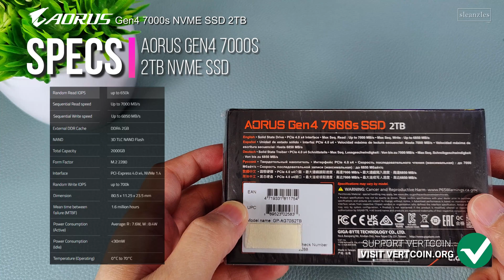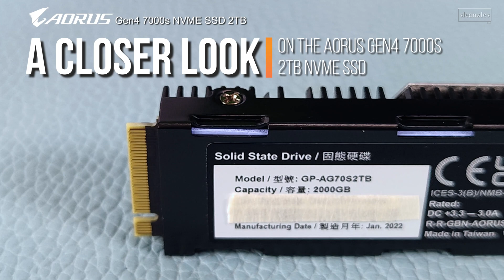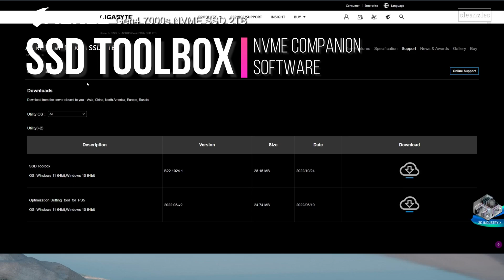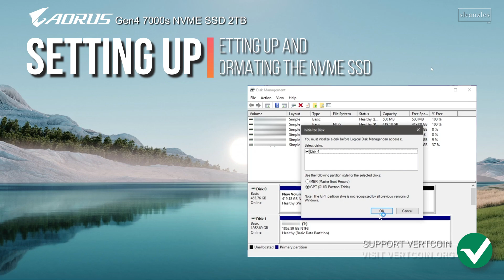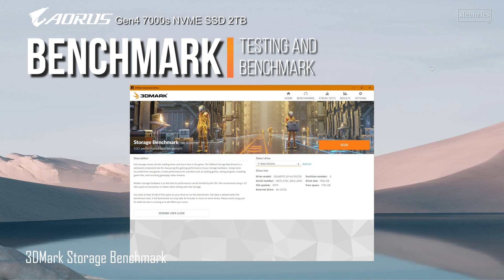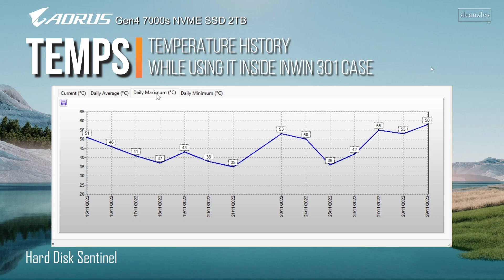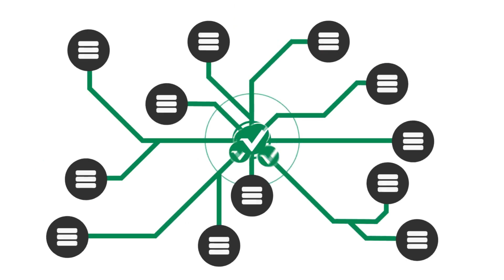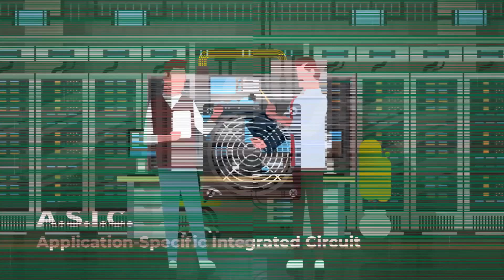Aorus Gen4 7000S 2TB NVME SSD | Tested on B350M (PCIe 3.0 x4) v B550M (PCIe 4.0x4)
Aorus Gen4 7000S 2TB NVME SSD Unboxing and testing on AMD B350M (PCIe 3.0 x4) and B550M (PCIe 4.0x4) boards.

00:00 Intro
00:08 Specs
00:23 Unboxing
00:40 In The Box
01:07 Closer Look
02:27 Installation
02:57 SSD Toolbox
03:25 Setting Up
03:52 Benchmark
05:22 Temps
05:43 Conclusion
06:10 Thank you
06:27 Support

VTC (Vertcoin)
vtc1qw57ldhwg3m6475chd0umuxr6l4jy9pkf20x884

BTC (Bitcoin)
bc1qjty83mexskp9qn42nu58804fym368n3hmc73fy

ETH (Ethereum)
0xAD192c0C2d02AB6229790eA4791bD7D20969b31e

PIVX
DGhWrm6Y2ssJMDrxqQhSZJ6TXuYAFSU1Ld

MONACOIN
mona1q0lh20ewnsjlyuxx54vvwv0lkl8mdy944pr0sun